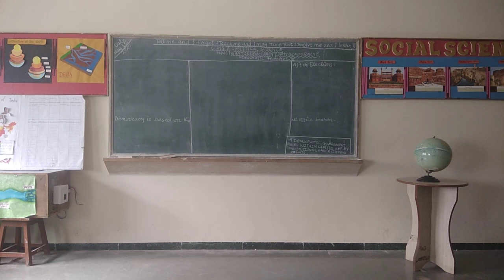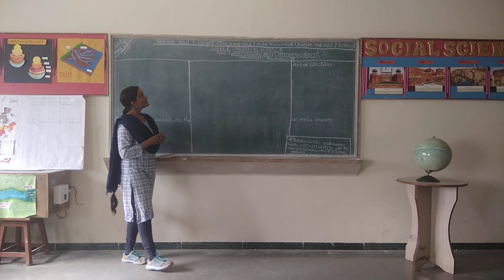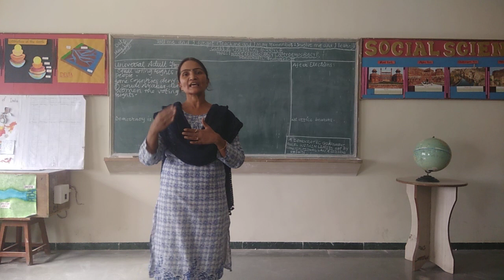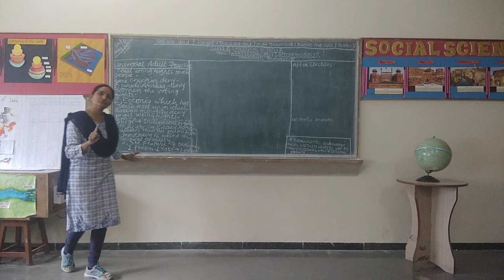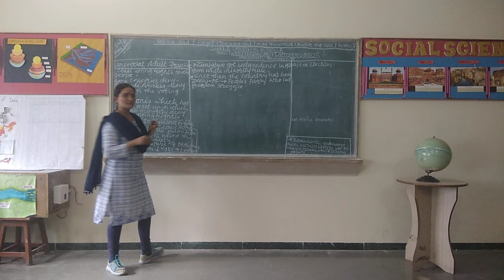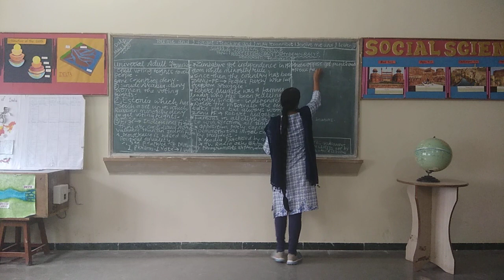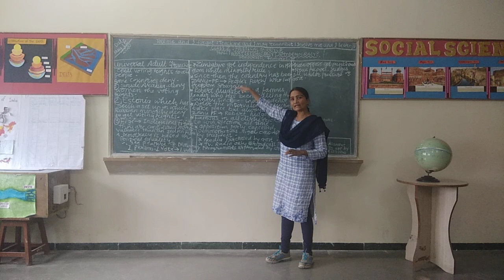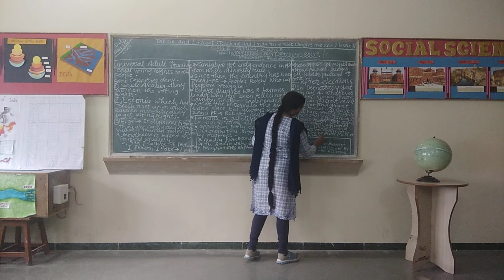Democratic Features Part III